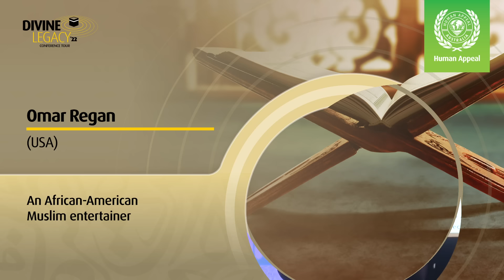The Divine legacy Tour is back bigger and better!